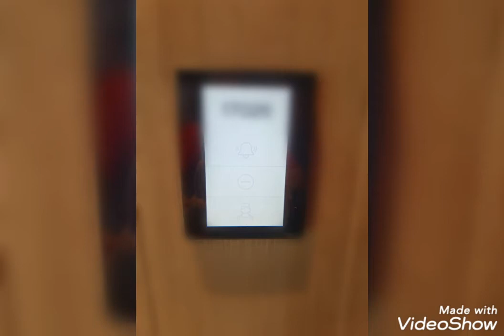🇲🇴澳門摩珀斯酒店豪華房間設備用品 Cotai Macau Morpheus Hotel Room Facility Amenities Zaha Hadid Stylish Design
🇲🇴澳門摩珀斯酒店豪華房間設備用品 Cotai Macau Morpheus Hotel Room Facility Amenities Zaha Hadid Interior Design